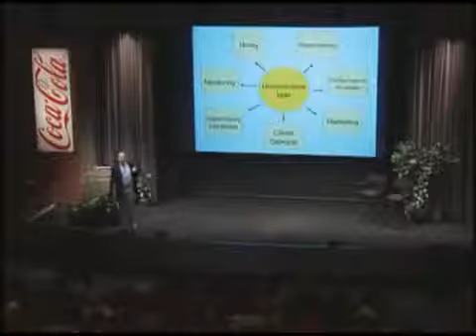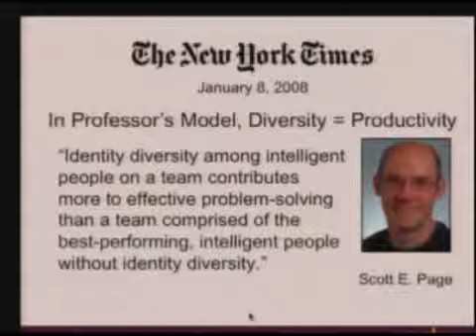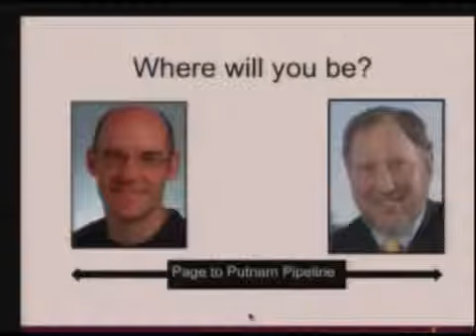Howard Ross Unconscious Bias Presentation Excerpt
Howard Ross presents on the importance of recognizing and managing unconscious bias in order to mitigate unwanted consequences in the workplace and to bring about a new paradigm to how we approach diversity and inclusion.